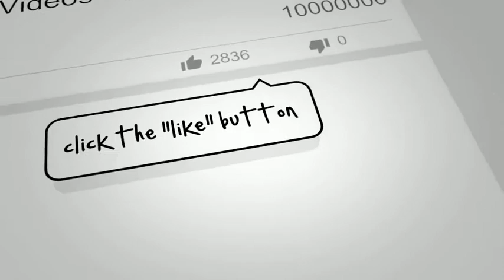Adorable Baby Baboon Sooking - FUNNIEST Compilation (2021)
Baboons are some of the world's largest monkeys. There are five species of baboon—olive, yellow, chacma, Guinea, and hamadryas—scattered across various habitats in Africa and Arabia. The baboon, like other Old World monkeys, does not have a gripping tale, but they can still climb when necessary.